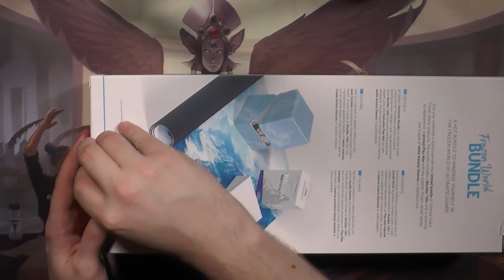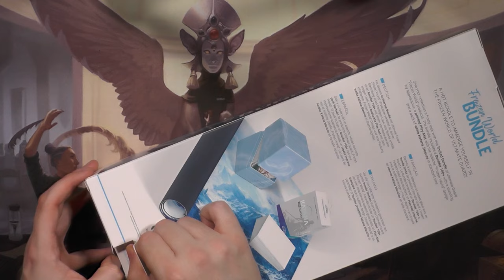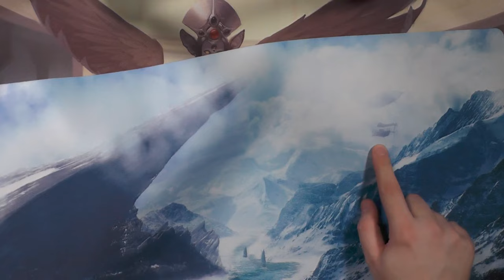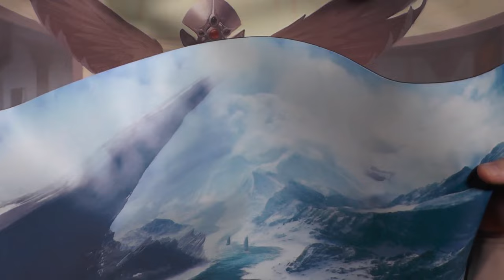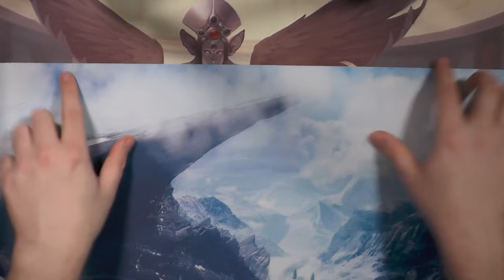Frozen Bundle von @UltimateGuardVideos [Blacky zeigt]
In diesem Blacky zeigt zeige ich euch das Frozen Bundle von  @UltimateGuardVideos
Wenn ich wählen müsste, dann würde ich dieses Produkt als das beste seit dem Smart Hive wählen!
So ein Bundle ist wirklich absolut genial für alle die ein paar Sachen daheim vergessen haben und spontan Magic spielen wollen!
Aber gut schaut selbst.

0:00 Intro
0:42 Das Bundle
2:19 Boulder
4:20 Katana Sleeves
4:30 Playmat
6:17 Fazit
8:08 Outro
Name des Videos:
Frozen Bundle von Ultimate Guard  [Blacky zeigt]